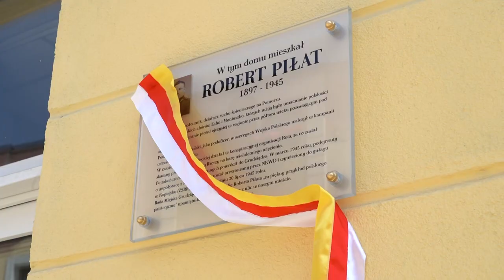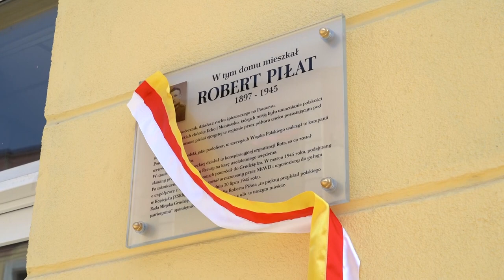21.06.2024 - Nowa ulica w Grudziądzu - Roberta Piłata